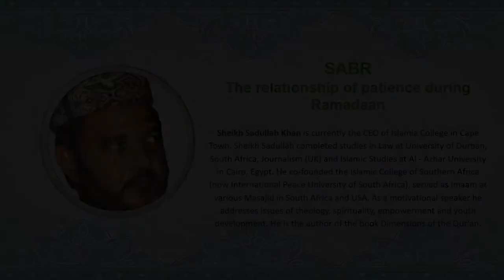Ramadaan 1442 - Sabr - Coping with tribulations by Shaykh Sadullah Khan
Assalamu Alaikum – Link to Day 20 of The Al Ikhlaas Academia Library Ramadaan series 1442 - "A time for reflection, gratitude and hope". Our next series of 4 daily messages focuses on Sabr and the relationship with Ramadaan. This episode is titled” Coping with tribulation” – Example of Prophets presented by Shaykh Sadullah Khan. Please share the link with your friends and family.